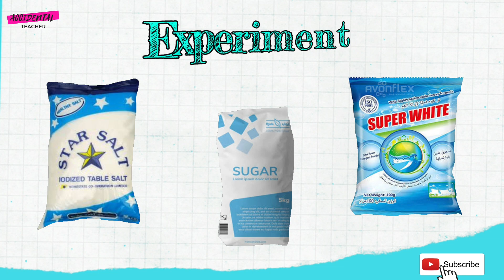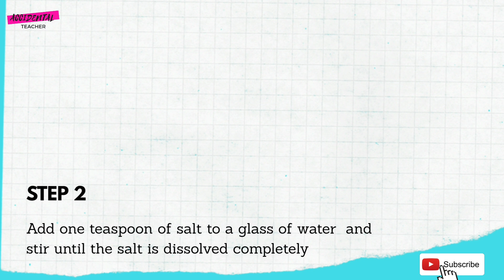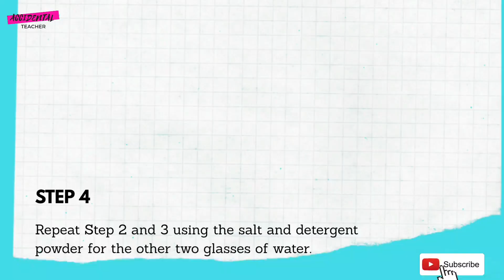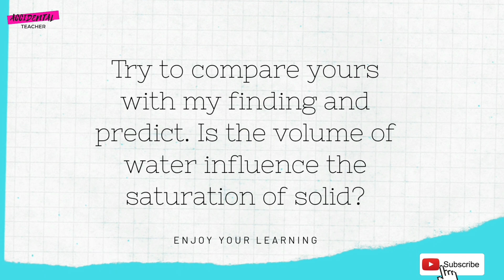Science Activity - Saturation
This video will explain about simple science activity about saturatio that can be done at home.